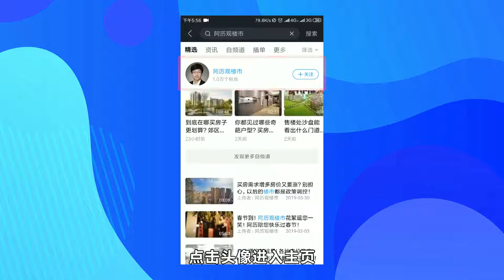建国之后首次修改！新土地法明年开始实施，这些方面要大整改！